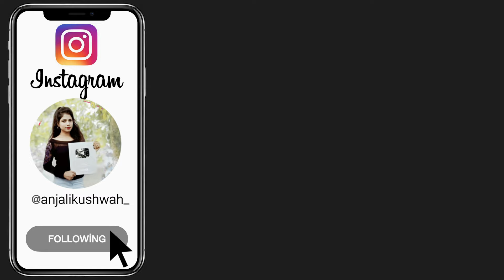3 Very Easy Graceful Hairstyle - Simple hairstyle | hairstyle 2024 | hairs style girl